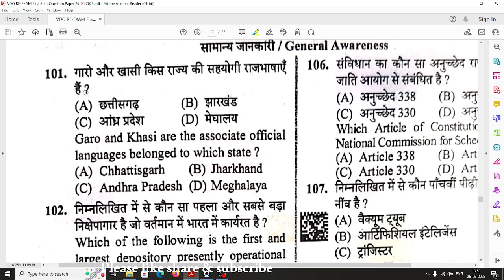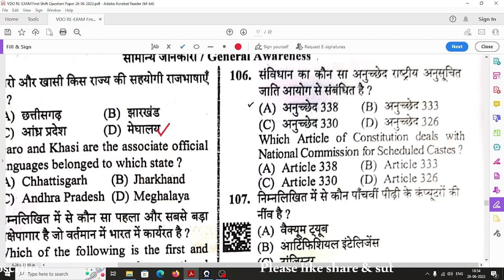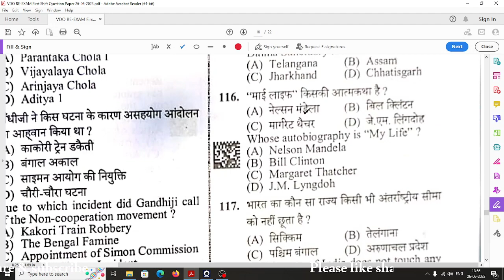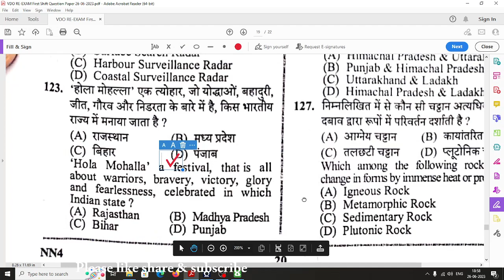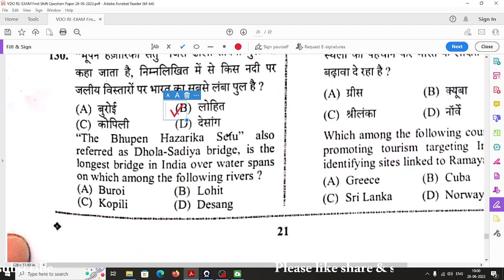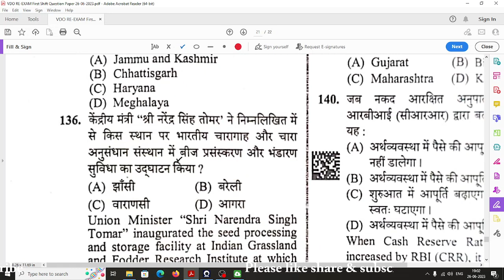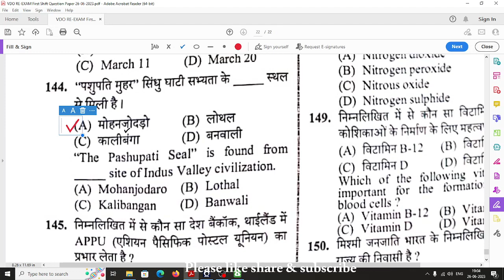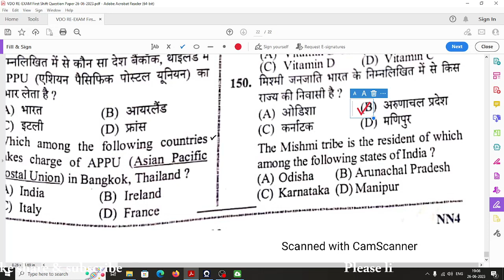UPSSSC VDO EXAM ANALYSIS 26-06-2023 II 1st Shift II सबसे सटीक विश्लेषण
UPSSSC VDO RE-EXAM II EXAM ANALYSIS 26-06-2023 II 1st Shift II सबसे सटीक विश्लेषण

यदि आप UPSSSC VDO (Village Development Officer) Re-Exam / DSSSB (Delhi Subordinate Services Selection Board) की तैयारी कर रहे हैं तो आपको फिर से पाठ्यक्रम, सिलेबस, पिछले वर्षों के पेपर्स और मॉडल टेस्ट के बारे में अवगत होना चाहिए। आपको पूर्व वर्षों के पेपर्स और पाठ्यक्रम से अवगत होना आवश्यक है
इस वीडियो में, हम उत्तर प्रदेश ग्राम विकास अधिकारी (वीडीओ) परीक्षा के पाठ्यक्रम, पैटर्न, सिलेबस, पूछे जाने वाले प्रश्नों और तैयारी के लिए महत्वपूर्ण टिप्स के बारे में चर्चा करेंगे।

इस वीडियो में हम वीडियो परीक्षा के लिए संबंधित विषयों को कवर करेंगे, जिनमें, हिंदी, जनसंख्या अध्ययन, सामान्य ज्ञान, सामान्य हिंदी आदि शामिल हैं।

अगर आप उत्तर प्रदेश ग्राम विकास अधिकारी (वीडियो) परीक्षा की तैयारी कर रहे हैं तो यह वीडियो आपके लिए बेहद महत्वपूर्ण हो सकता है